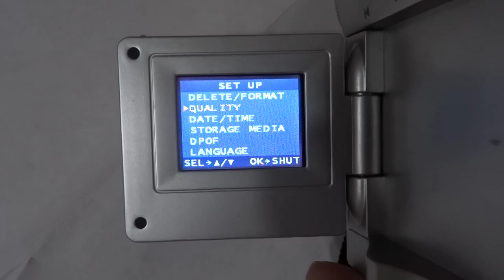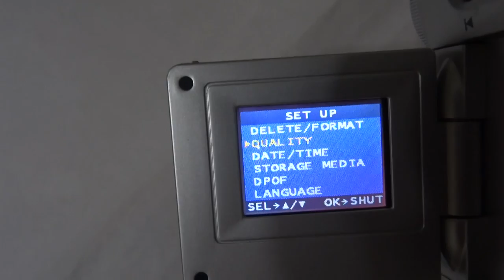Digital Camera FujiFilm MV1